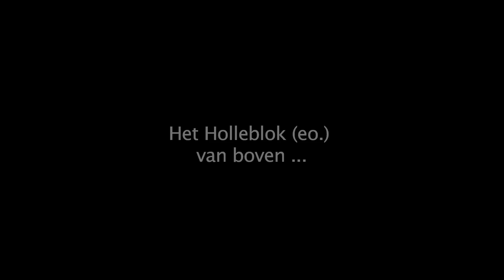Holleblok van boven - gemeente Huizen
BPV Holleblok zet zich in voor de veiligheid en leefbaarheid van een deel van de wijk Huizermaat-West in de gemeente Huizen. De focus ligt op de straten Look, Braam, Tijm, De Haar, Onderwei, Sporkehout, Holleblok en een deel van de Vecht. Centraal is het winkelcentrum Holleblok gelegen, zoals u hier op de beelden kunt zien.